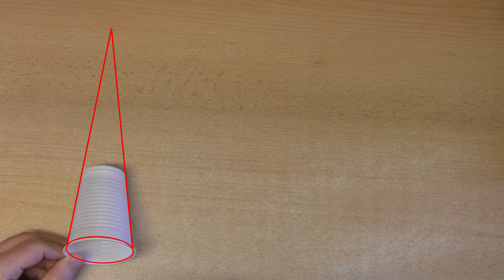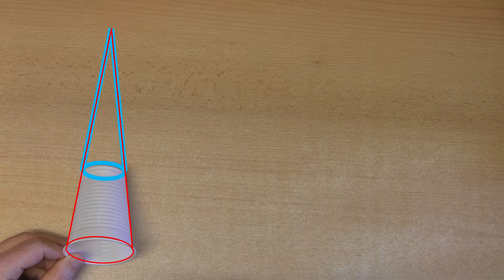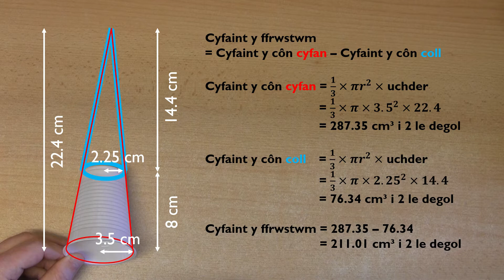[332 Rh/U] (302 U/13) Cyfaint Ffrwstwm Côn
Beth yw ffrwstwm côn, a sut ydych yn cyfrifo ei gyfaint?